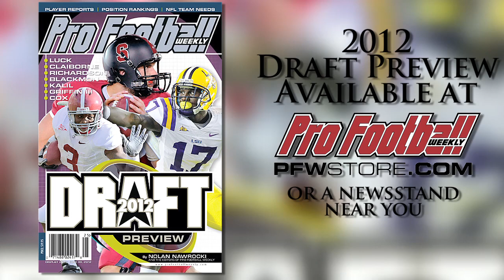Auburn OT Brandon Mosley Draft Profile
Auburn OT Brandon Mosley is a converted tight end who, despite his 314-pound size, is very athletic and quick. How high will a team take him in the NFL Draft?